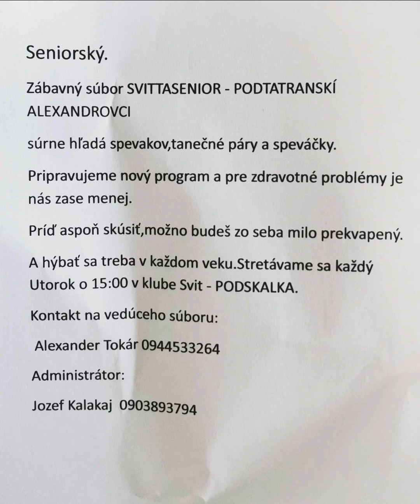4. júla 2024